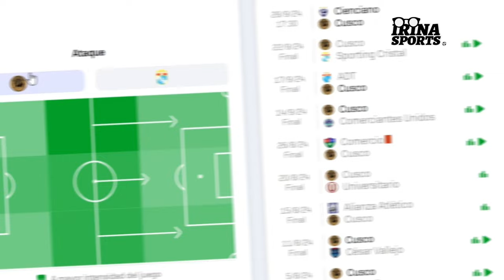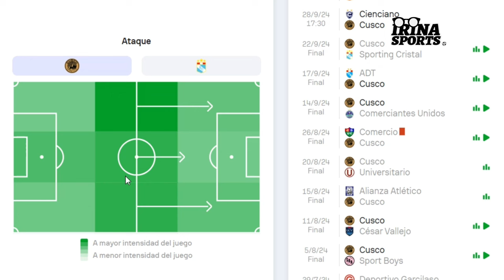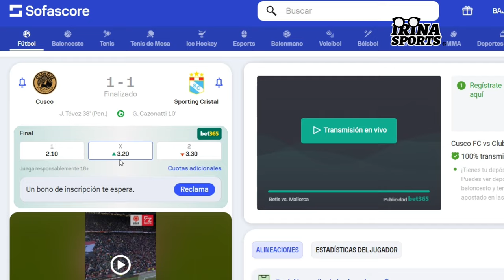La misma historia 😭| ANÁLISIS TÁCTICO del EMPATE entre SPORTING CRISTAL vs CUSCO|GOLAZO de CAZONATTI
CUSCO vs SPORTING CRISTAL
► ANÁLISIS TÁCTICO
► PARTIDAZO PARA NADA

Muchas gracias

Un abrazo!